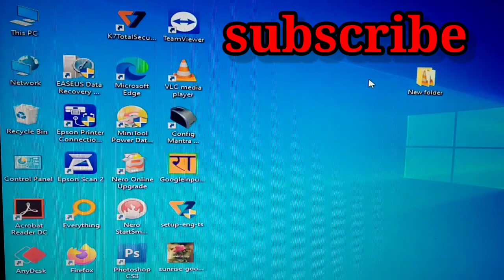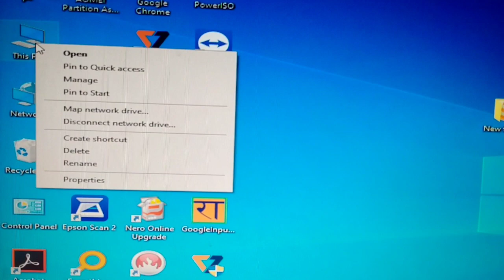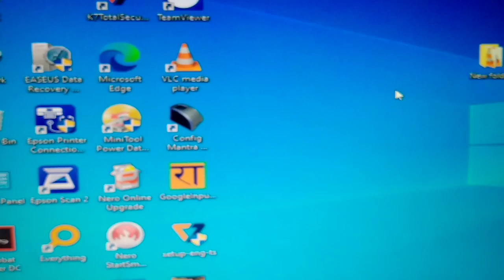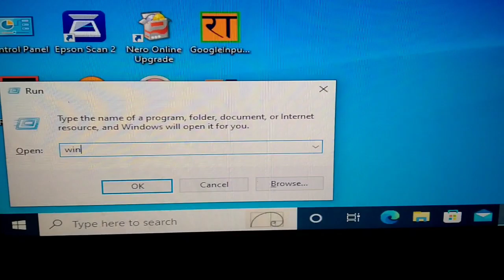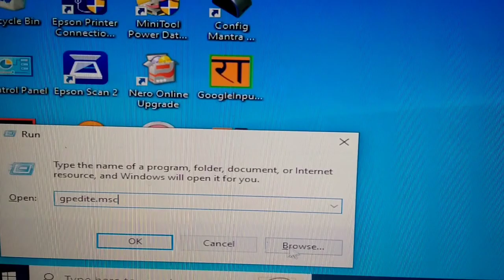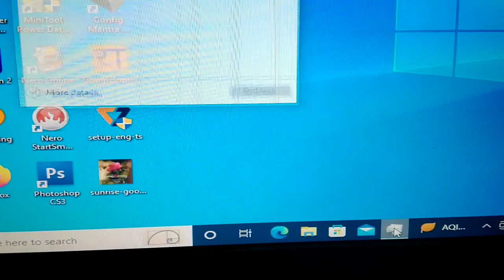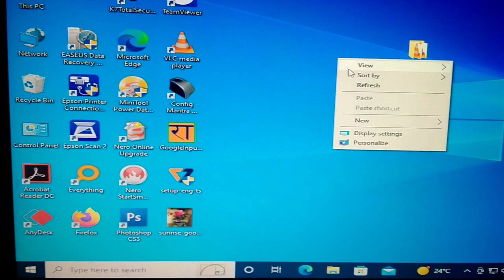windows 10 automatic update off|| disable ||window 10 updates permanently turn off windows 10 Pawan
technology care BK@computer printer technology service and solution computer printer all type solution and service